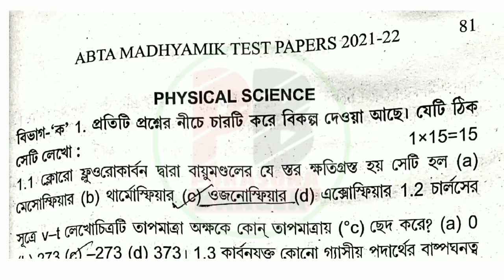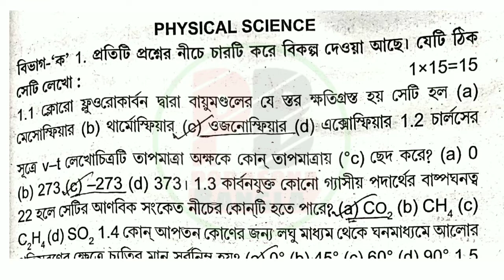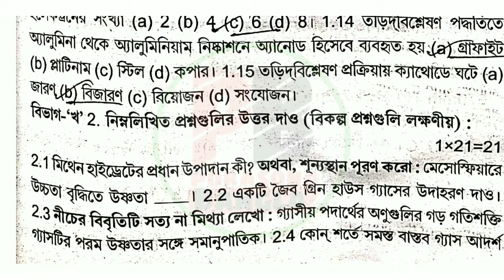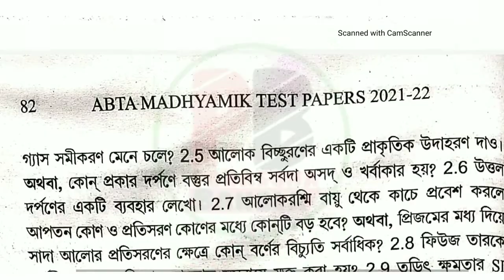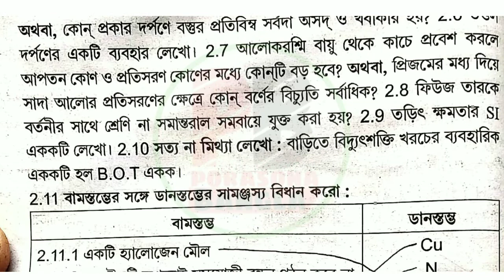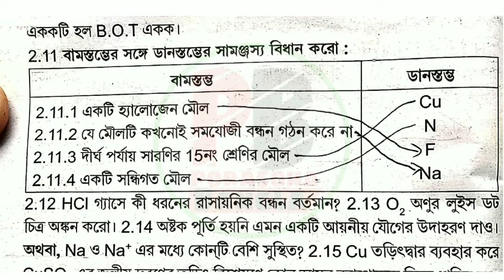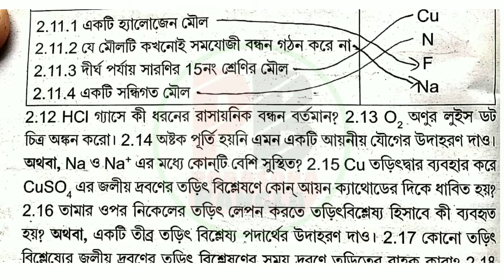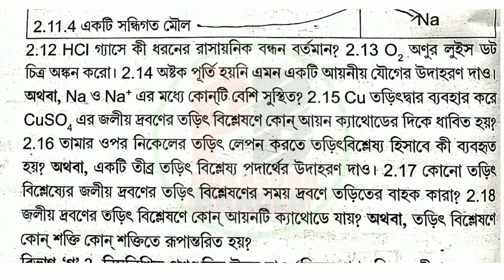Madhyamik ABTA Test Paper 2022 Physical Science Page 81 Solution |Test Paper Physical Science Page81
Madhyamik ABTA Test Paper 2022 Physical Science Page 81 Solution | ABTA Test Paper Physical Science Page  81 Answer | Porasona Bangla |

➤বন্ধুরা ভিডিওটি দেখে তোমরা মাধ্যমিক টেস্ট পেপার 2021-22 অঙ্কের chapter গুলোর সমাধান বুঝতে পারবে,ভিডিওটি তোমাদের উপকারে এলে 1টি like করতে পারো,আর তোমার বন্ধুদের সাথেও ভিডিওটি  share করতে পারো যাতে ওরাও তোমার মতো ভিডিওটি থেকে প্রত্যেক chapter এর সমাধান  বুঝতে পারে,জানতে পারে।

👍ধন্যবাদ.